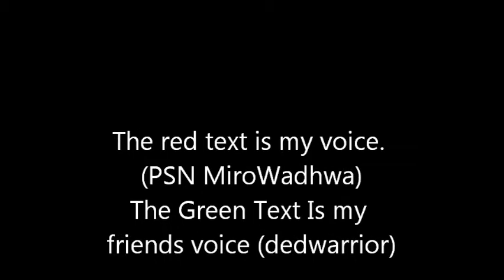COD4 HAVEFUN!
This is totally/epicly fun! Me and dedwarrior had so much fun while playing!! =D dedwarrior was playing this match. Also i added texts here or language or whats it called.. it was a pretty work but now its done! ENJOY!